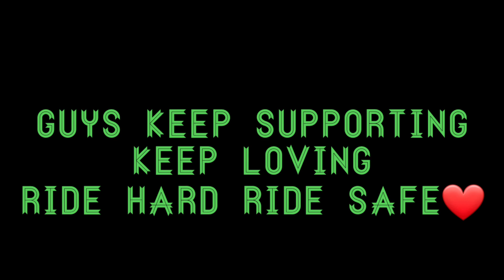My first vlog|kerabari vlog| ep 1 | Ride in Duke 250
Hey! guys welcome to my first vlog ..
we have travelled our local area called "kerabari" with my brothers
so we have captured our beautiful moments .

Hope u guys enjoyed our video

soory for the mistakes ..

music 1 : Anxmus - music from east nepal

music 2 : Anxmus music from west nepal